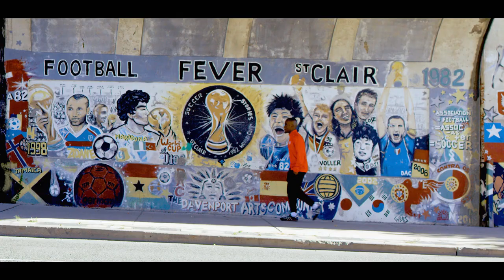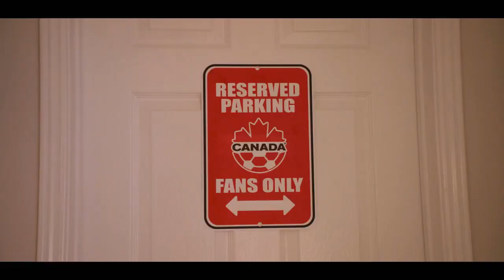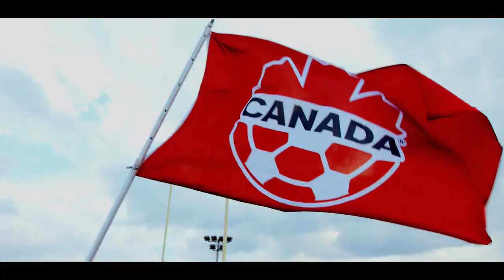This is Canada: FIFA World Cup Opening Video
Canada is back in the WorldCup after 36 years! 🇨🇦⚽️🥳